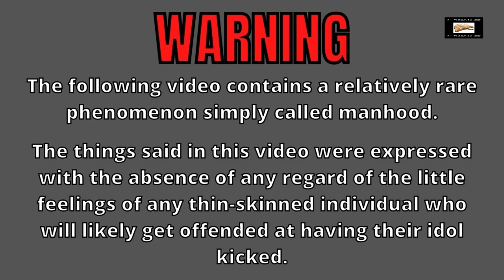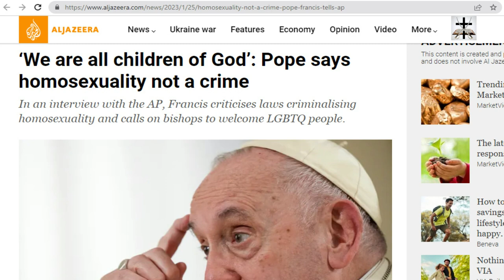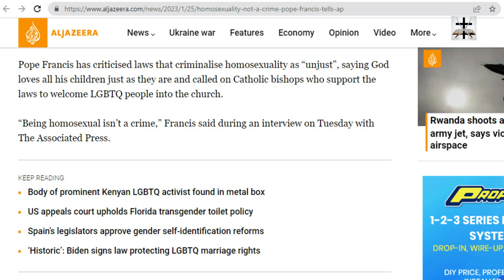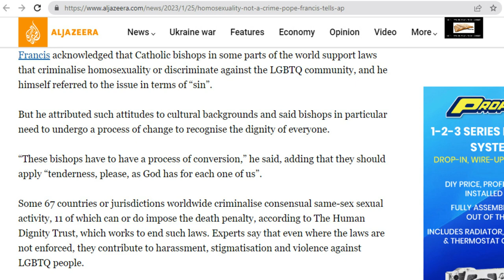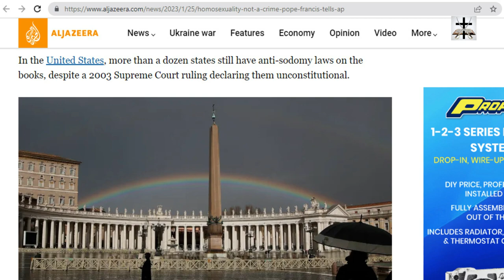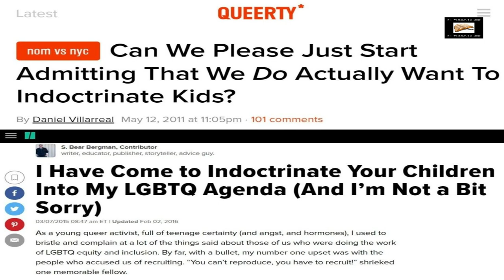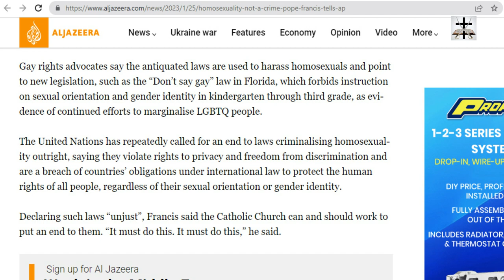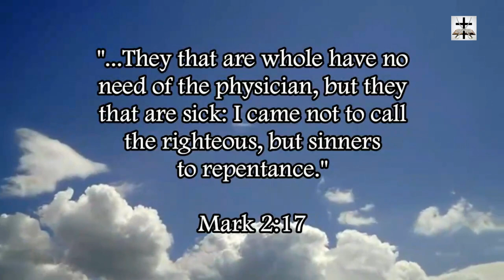Jesuit Pope Francis Pushes Bishops To Welcome Homosexuality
Satanic Jesuit Pope Francis pushes for acceptance of homosexuals among the satanic Catholic clergy.